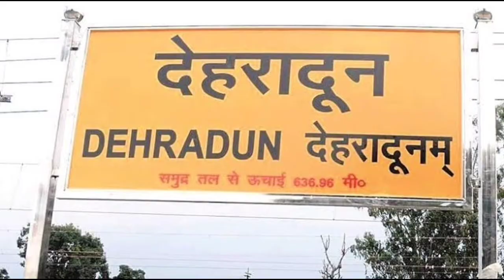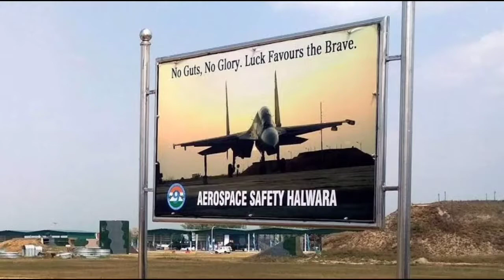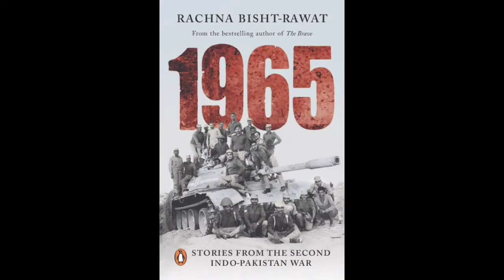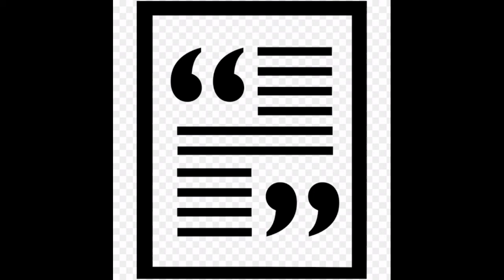Wg Cdr PadmanabhaGautam -His Audacious Bombing on Enemy Territory Speaks of His Courage & Dedication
Wg Cdr Padmanabha Gautam - His Audacious Bombing on Enemy Territory Speaks of His Courage, Commitment and Dedication

Wg Cdr Padmanabha Gautam was born on 23 July 1933, and grew up in Indore, where both his parents were academicians. His father Mr. Neelkanta Padmanabha was a physics professor, and later the principal, at Ahalyabai Holkar College. His mother was also a teacher; and retired from directorship of educational establishments only at the age of 90.  Wg Cdr Gautam joined the 3rd course at the JSW, the early predecessor of the NDA which was in Dehra Dun at that time.

Wg Cdr Gautam got trained as a pilot at Begumpet, with the 60th Pilots’ Course, and was commissioned on 1st April, in 1953. His first spells of squadron service were with a Spitfire / Vampire squadron, in Halwara; and then with a Toofani squadron. By 1956 he had been selected for the Flying Instructors’ School, FIS. From 1957-58, he was an Instructor at the Air Force Flying College in Jodhpur, instructing on Harvard aircraft. In 1958 he converted to the Canberra, at the Jet Bomber Conversion Unit( JBCU), in Agra.

In the early 1960s, Wg Cdr Gautam got posted to Iraq, as an instructor and flew MiG-15s, and MiG-17s aircraft during that period. From late 1961 to early ’62 he served with the 5 Sqn Detachment, in the first Indian-manned UN peacekeeping mission in the Congo.  Wg Cdr Gautam received the first of his gallantry decorations, a VM, for his contributions there.

At the time of the 1965 operations he was back at the JBCU, commanding it. The JBCU and its instructors participated in the operations like any operational squadron, and distinguished themselves by particularly deep penetration and target marking. Wg Cdr Gautam flew missions with such characteristic elan, that even Pakistani chroniclers mentioned them, with some respect and admiration.  Wg Cdr Gautam received his first Mahavir Chakra during these operations.

By the time of the 1971 war, he was the CO of 16 Squadron, flying out of Gorakhpur. At the end of that brilliantly successful campaign, Wg Cdr P Gautam received a bar to his MVC, one of only two people in the IAF to be so honoured. In early 1972 he was posted as Officer in charge Flying at Air Force Station Poona (now Pune). On 25 November 1972, he  took off on a Mig – 21 aircraft, however immediately after the take off, the engine of the aircraft flamed off  and he was forced to crash-land the  aircraft. During the process of landing he was injured and finally succumbed to his injuries owing to internal bleeding.

Wing Commander Gautam was one of the most decorated Indian Air force officer. He led many important missions during both the wars and  had inflicted  heavy injury and thereby crippled the capability of war waging of adversary.  His audacious bombing on enemy territory deep inside their country speaks of his courage, commitment and dedication to the Nation. He was one of the few officers who was awarded the prestigious Maha Vir Chakra twice; once for 1965 war and later  for his heroics during 1971 war.

The citation for the first Maha Vir Chakra awarded to him reads :

Squadron Leader P. Gautam, Commanding Officer of a bomber conversion-training unit led it in a number of difficult and dangerous missions. He undertook six important offensive and tactical close-support operations over Pakistani territory during the period from 6 to 21 September 1965. In complete disregard of personal safety in the face of heavy enemy ground fire and of the risk of attack by Pakistani Sabrejets, he carried out his missions successfully with courage and determination. These missions included reconnaissance deep into enemy territory and the bombing of Akwal and Gujarat airfields and enemy troops concentrations in the Gujarat and Chawinda areas.  Throughout the operations, Squadron Leader P Gautam’s devotion to duty, professional skill, and gallant were in the finest traditions of the Air Force.

The citation for the second Maha Vir Chakra awarded to him reads :

Wing Commander P Gautam, Commanding Officer of a bomber squadron, led many missions deep into enemy territory. Notable among these were two raids on the night of the 5 and 7 December 1971 when Wing Commander Gautam led attacks on the Mianwali airfield. On both these occasions, he and his formation were met with intense anti-aircraft fire. Despite that, the target was attacked with great precision at low level and heavy damage was inflicted. On the other missions, he carried out rocket and four gun attacks on railway marshalling yards in the Montgomery-Raiwind area with conspicuous success. Throughout the operation, Wing Commander  Gautam displayed conspicuous gallant, exemplary flying skill and leadership in the highest traditions of the Air Force.

“JAI HIND”
To Know More: